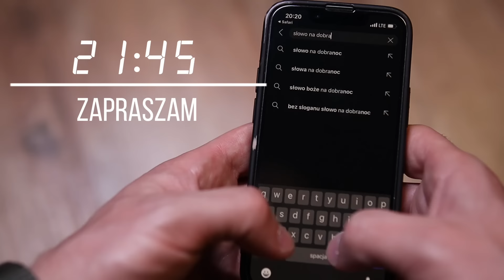Czy szatan działa przez rzeczy materialne? Franciszek Krzysztof Chodkowski. Słowo na Dobranoc |1064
Codziennie
21.30
21.45

Św. Franciszek powiedział do swego brata:  „Nasz nieprzyjaciel jest bardzo przebiegły i bystry. Kiedy nie może szkodzić duszy od wewnątrz, wtedy przynajmniej ciału daje materię do narzekania”.
Niech to usłyszą ci, co z wszystkich stron okładają się poduszkami, żeby gdy upadną, spadli na miękkie puchy.
Diabeł chętnie idzie za zbytkiem, rad towarzyszy wspaniałym łożom, zwłaszcza tam, gdzie żadna konieczność do tego nie zmusza, a stan zakazuje.
Natomiast stary wąż (Ap 12,9) unika człowieka ogołoconego, bądź dlatego, że gardzi wspólnotą z biedakiem, bądź dlatego, że boi się wzniosłości ubóstwa.
Co sprowokowało Franciszka do takich słów? O tym w dzisiejszym Słowie na Dobranoc.
Serdecznie zapraszam na kolejne rozdziały biografii św. Franciszka.